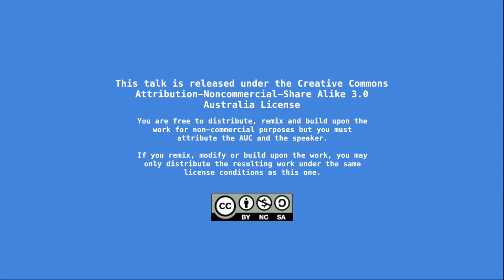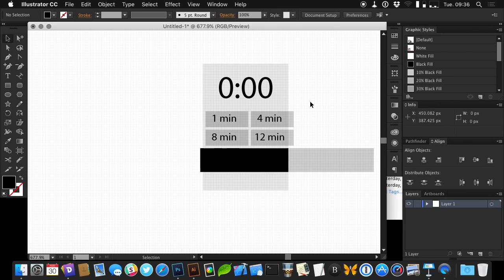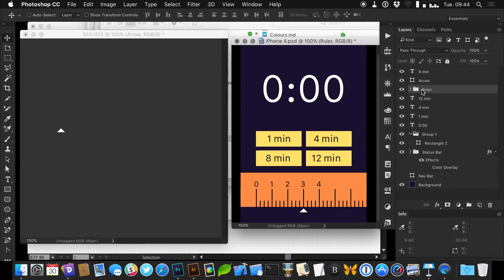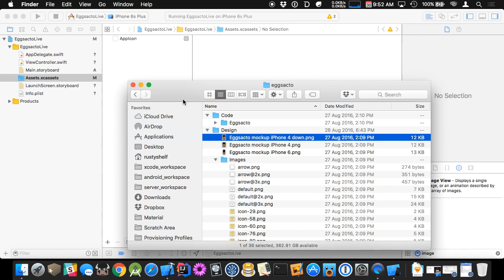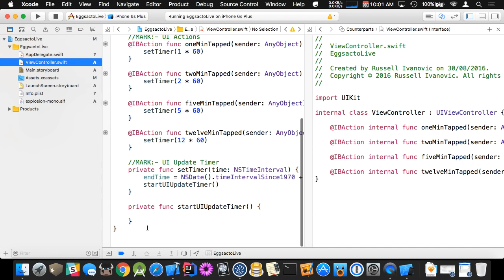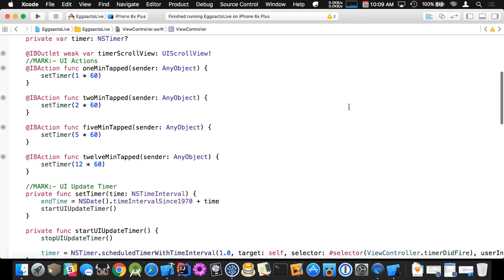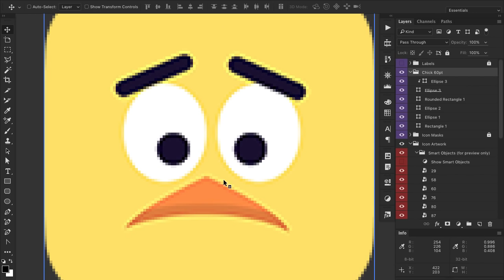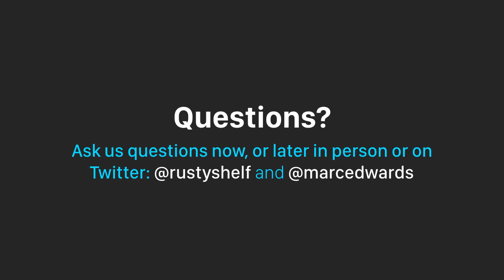Building an Entire iPhone App in an Hour (/dev/world/2016)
Presenters: Marc Edwards and Russell Ivanovic

Is it possible to build an entire iPhone app in an hour? Probably not, but Russell and Marc are about to find out. This presentation covers the initial concept, design, code, running on the device and everything in between. Absolutely everything. In an hour.